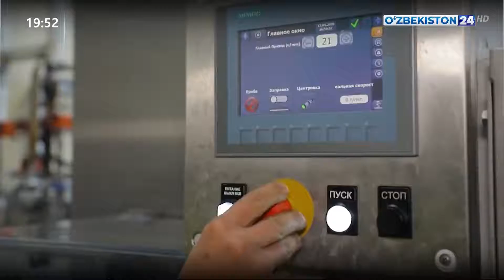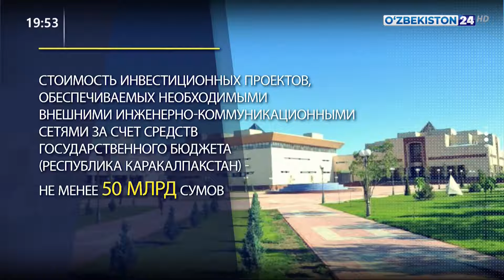Комментарий к Указу Президента